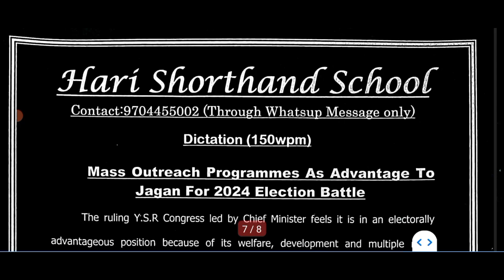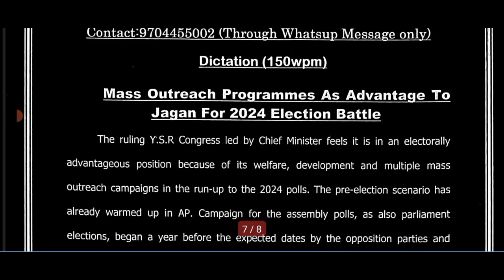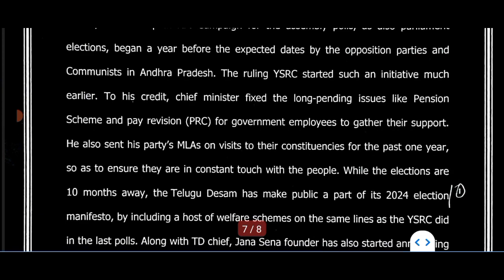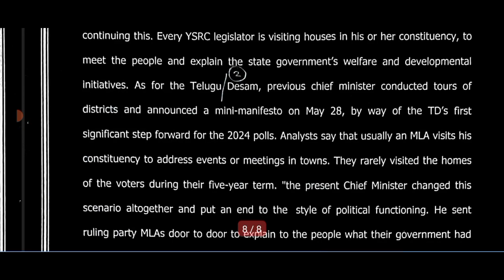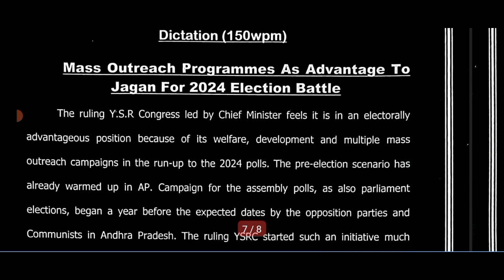145 WPM STENO DICTATION ON MASS OUTREACH PROGRAMMES| SSC, SBTET, RAILWAYS, PARLIAMENT, COURT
150 WPM STENO DICTATION| THE DECCAN CHRONICLE EDITORIAL| FOR SSC, RAILWAYS, COURTS, POLICE